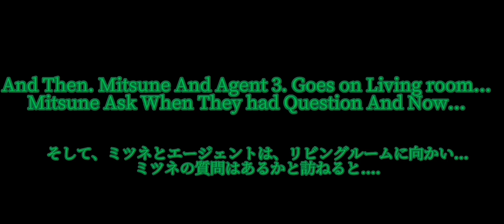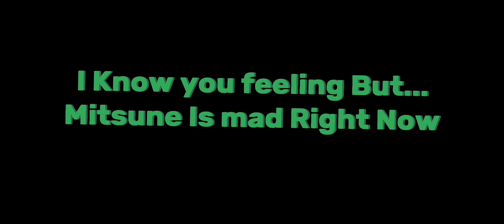Q&A Cross Has Extended.... ;-; {Mitsune is Mad 0_0;} [Read Desc]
Heya Everyone I'm So Sorry.
I have Got Worse.

Q&A Cross Has been Extended with Overline.
And Mitsune Is Mad Right Now.
While Mitsune Asked It While She have a Question.
But They Didn't Had Question to her.

I just Want to Finish the Overline With November 20th.
but Mitsune Had Argument And they Extended To May.
this is A Worse Extend.

But No Worries... I'm Not Giving up Yet.
Anyways You Can Send Again For Question While You Watching this Video.
And You Can Ask With Mitsune If You Wanted to Ask for her.

Also Your Sended Question Count: 13.
Only 17 Question Comment to Unlock a Secret Characters...

[if you Watched This Q&A Cross Announcement Video Just Skip it]

I need To Calm Her Down for Mitsune.
I hope She have a Question While You wanted to Answer It.

I Know Your Feeling with Shock.

Pls Let a Sub and Like.
Sorry guys... ;-;

[No Anti And No Expose this Video]
[If You Expose this Video I'm Leaving on The Channel ;-;]